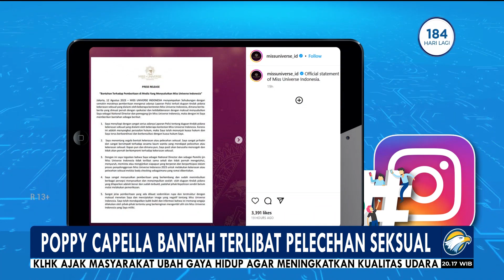Lisensi Miss Universe Indonesia Dicabut, Poppy Capella akan Lapor Polisi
MetroTV, National Directory yang juga sebagai pemilik izin Miss Universe Indonesia Poppy Capella membantah terlibat dalam dugaan kasus pelecehan seksual Yang dilaporkan oleh sejumlah finalis Miss Universe Indonesia 2023